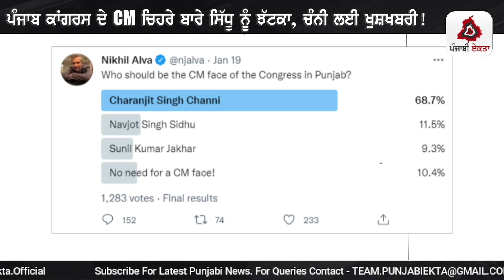ਪੰਜਾਬ ਕਾਂਗਰਸ ਦੇ CM ਚਿਹਰੇ ਬਾਰੇ ਸਿੱਧੂ ਨੂੰ ਝੱਟਕਾ, ਚੰਨੀ ਲਈ ਖੁਸ਼ਖਬਰੀ!